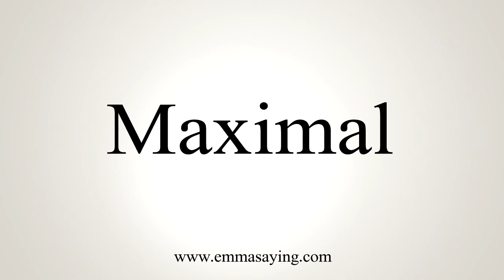How To Say Maximal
Learn how to say Maximal with EmmaSaying free pronunciation tutorials.